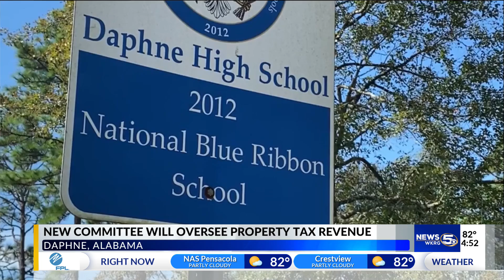New committee will oversee property tax revenue for Daphne schools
A new 3-mill property tax increase passed last week in Daphne. 1,355 residents voted in favor of the increase to support the 6 public schools in the city.